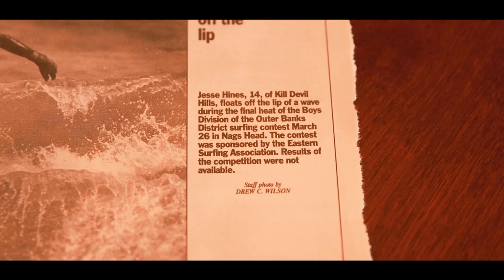Hines - A film by Mike Leech